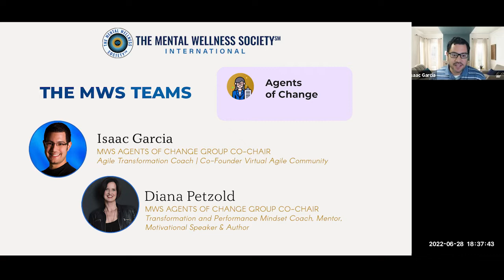Agent of Change & Corporate Training Team Update, with Isaac Garcia,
Agent of Change & Corporate Training Team Update, with Isaac Garcia, discussed combining mental and whole-body approaches to the challenges that agents of change  in the workforce are experiencing to bring out balance mentally and physically.